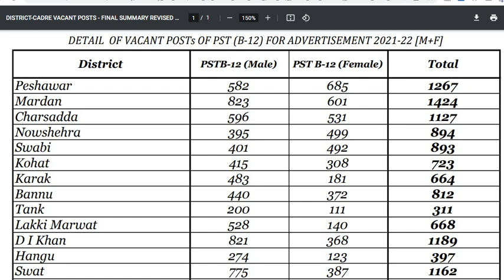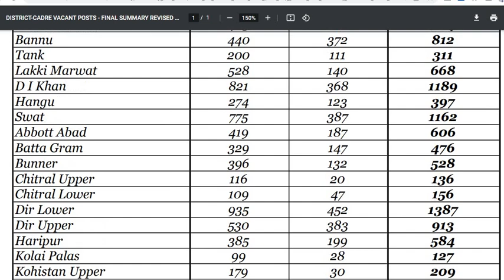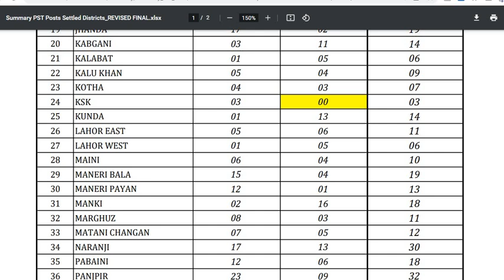ETEA PST Test 2022|| Detail of ETEA PST Posts Dated 2021 2022 District Division Union Council Wise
ETEA PST Test Date 2022|| Detail of ETEA PST Posts Date 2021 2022 District, Division and Union Council Wise| ETEA PST Test Preparation 2022||
Follow this link to see the details of  ETEA PST Union Council Wise Posts: